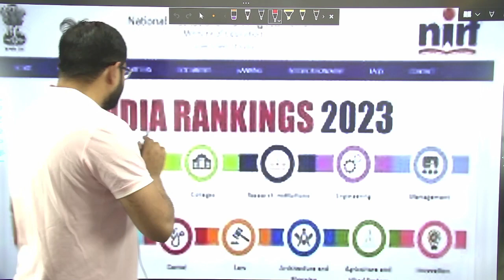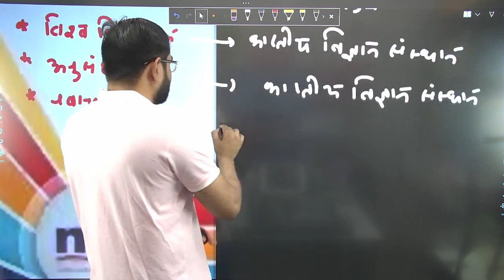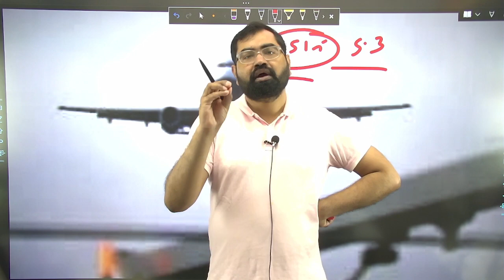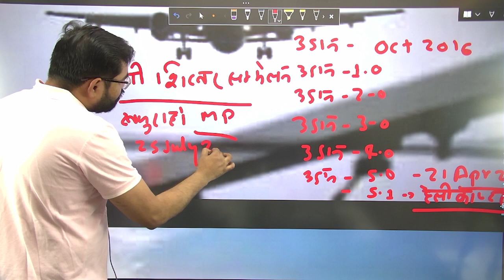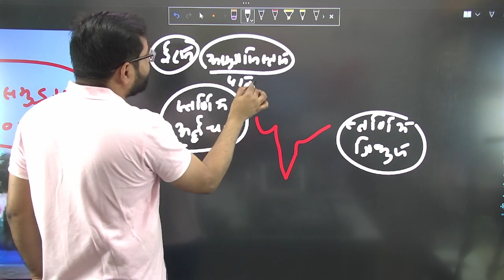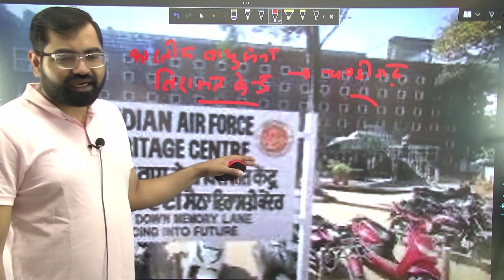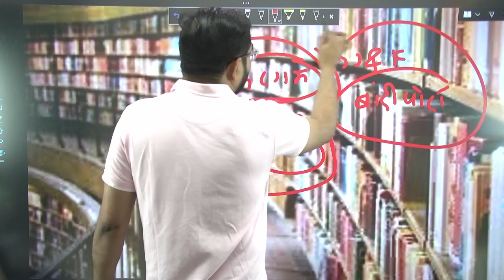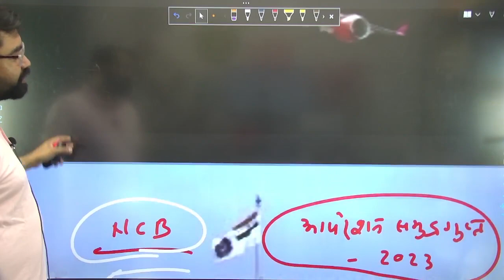Current Affairs 2023-24 L-89 For IAS/All State PSC/SSC & All other One Day Exam